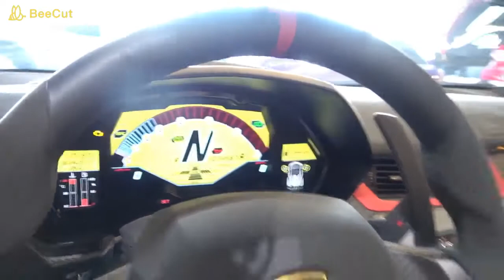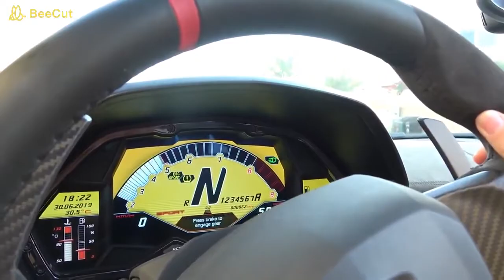The Unicorn of Hypercars Lamborghini Veneno supercar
Megapixel RJ.
Lamborghini Veneno Roadster is a car which was made after 9 examples. This hypercar  is produced by the Italian company. This ultra rare Lamborghini Veneno LP750 is powered by a 6.5 liter V12 engine that produces 750hp! Video shows multiply start up exhaust sounds. Watch & enjoy with this video.